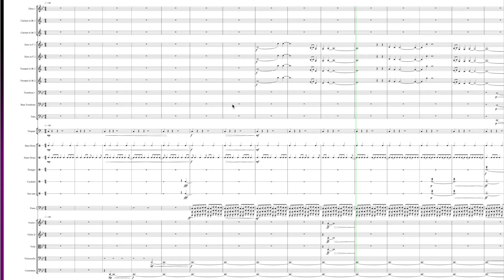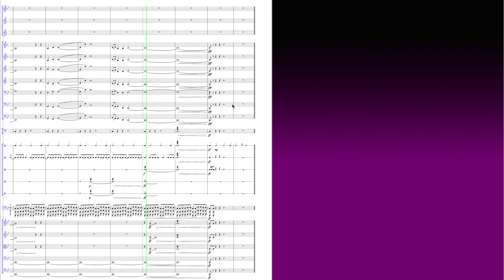Boys to Men - Composing Action Movie Music Workshop - Feb 2 2020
Composing Action Movie Music Workshop
with Boys to Men as Composers
facilitated by Henry & Maria Flurry
February 2, 2020
Prescott, AZ